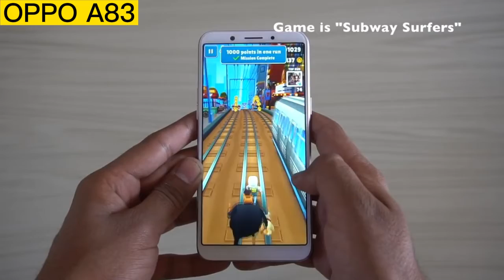OPPO A83 Unboxing video 4GB RAM +64GB ROM Face ID unlock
OPPO A83 Unboxing 4GB RAM +64GB ROM Face ID unlock
100% original brand new legit
1 year warranty
shopee :